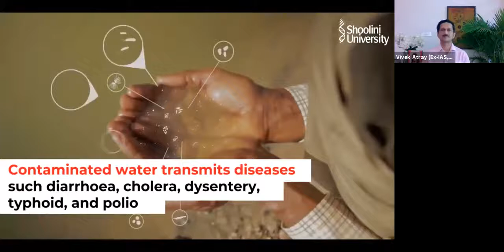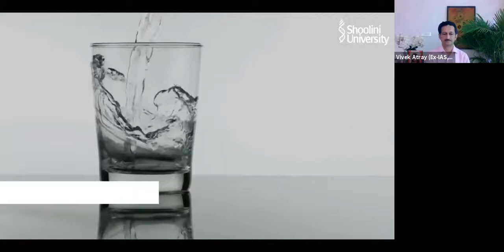Finding Success Within Vivek Atray Ex IAS,TEDx Speaker & Atul Khosla VC Shoolini University